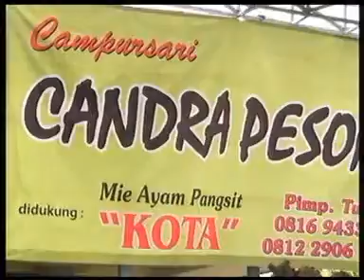Candrapesona Ngidam penthol